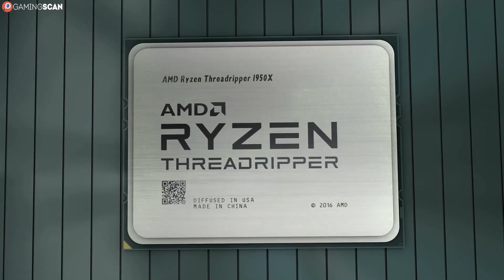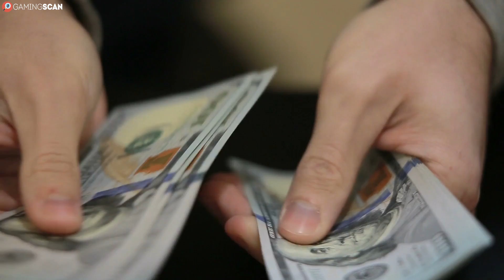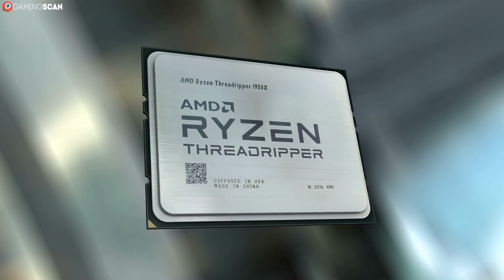Should I Overclock My CPU? [Simple Guide]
What is overclocking even and should you overclock your CPU or processor?

In this video, we will show you the benefits of overclocking your CPU and help you decide whether or not it is worth it for your use case. Is overclocking even safe and if yes, to what extent?

If you want more FPS, should you overclock your CPU or GPU?

These are all questions that you'll be able to answer after watching this video. Keep watching and learn!

Timestamps:
0:00 Intro
0:43 Benefits of CPU Overclocking
2:37 Drawbacks of CPU Overclocking
5:01 Should You Overclock?
6:06 Conclusion